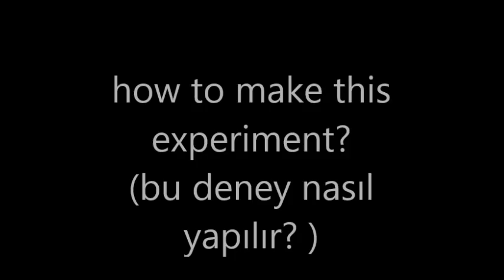Fluid pressure (sıvı basıncı) FenVeTeknolojiÖğretimi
derinlere indikçe sıvı basıncı artar. bu çalışmada bunu basit malzemelerle göstermiş oluyoruz